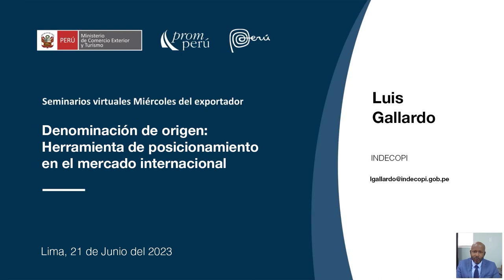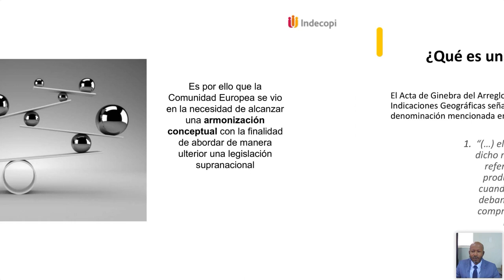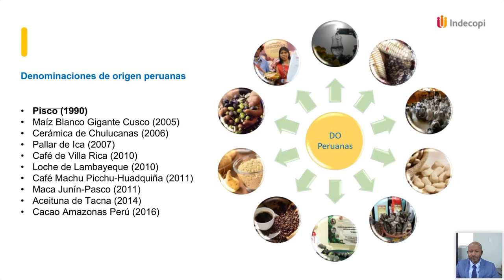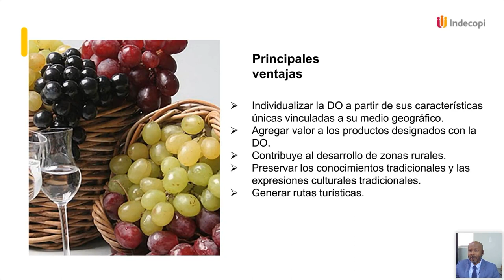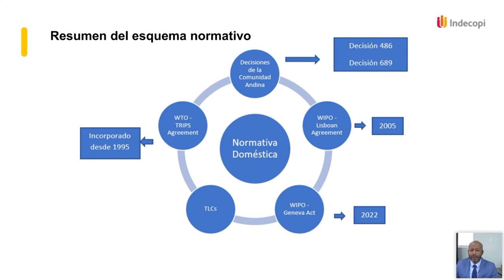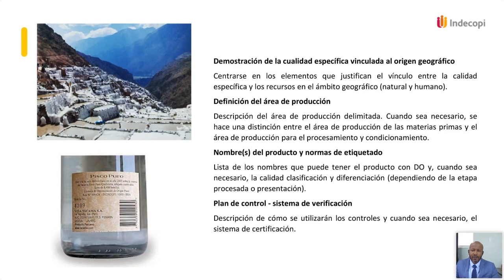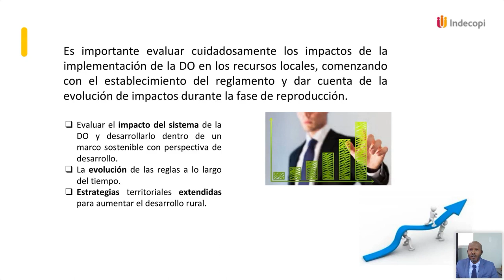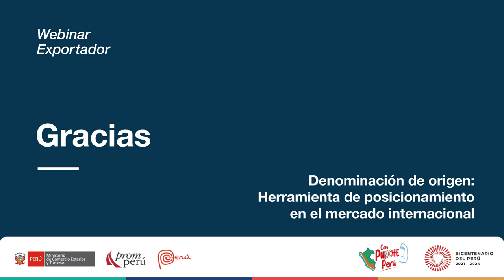Denominación de origen: Herramienta de posicionamiento. GALLARDO, Luis. [21 de junio de 2023]